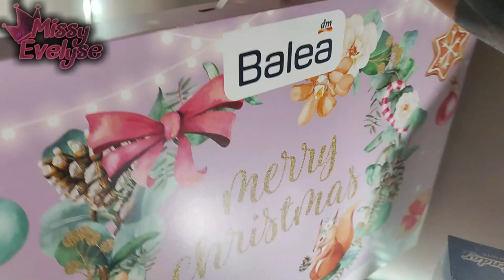WEEKLY VLOG 46 | Mes calendriers de l'avent 📅 - Astuces strass 💎- Coussin chat 🐈‍⬛ - Nouveau Bambi 🦌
Dans ce Weekly Vlog:
-  Je vais au cinéma avec mon frère
-  Je fais un coussin chat pour mon autre neveu
-  Je vous donne une astuce pour coller les strass
-  Je vous montre mes 4 calendriers de l'avent de cette année
-  Je blablate énormément comme d'hab

📍Vidéos informatives:

° Lien affilés